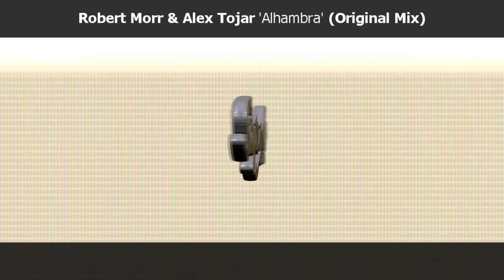Robert Morr & Alex Tojar - Alhambra (All Mixes) [Stupendo Records]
OUT NOW